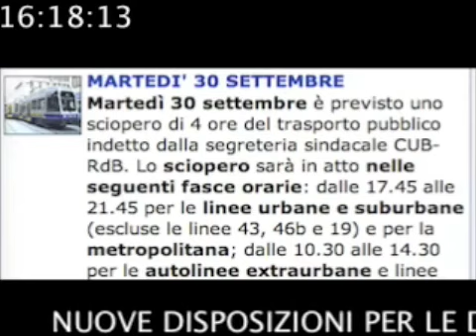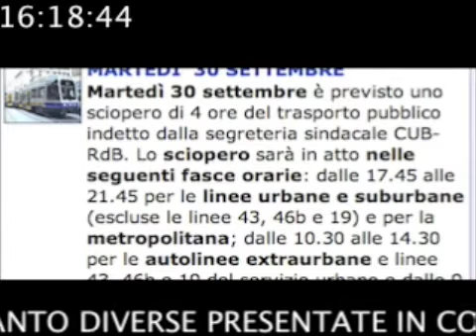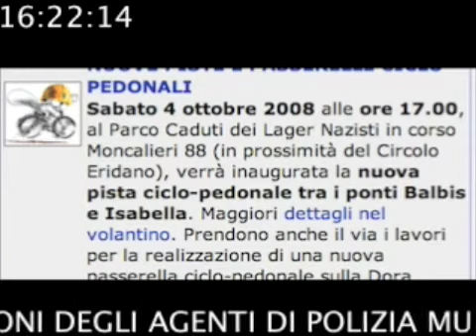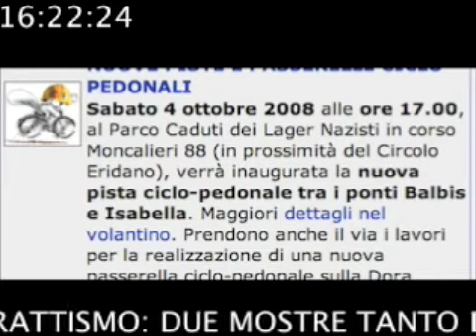TWN quotidiano n.141 del 30/9/2008